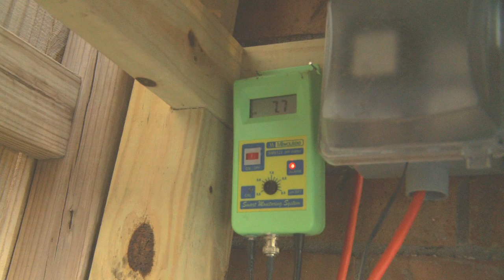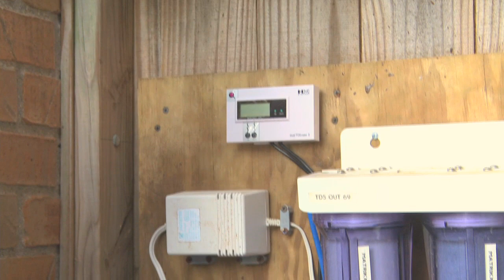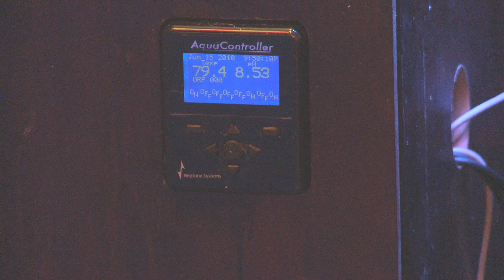A Reef Junkie Profile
Reef Junkie's life revolves around their tank. The tank is part of the family and they are proud of it.

In this episode of Mr. Saltwater Tank TV, I go to my friend Mike's house, a die-hard reef junkie, to check out his 120G tank and all the glory that goes with it